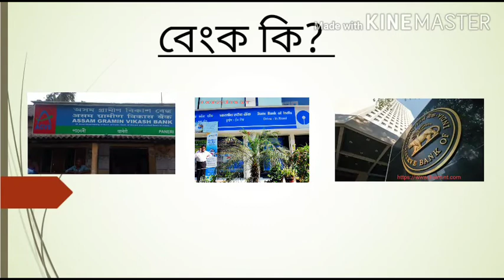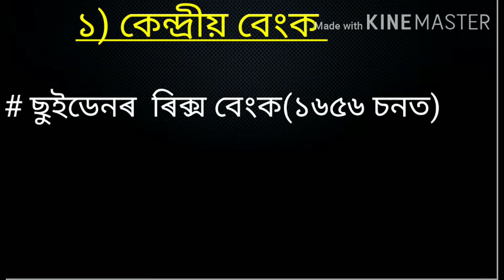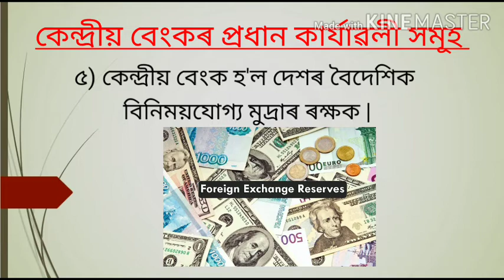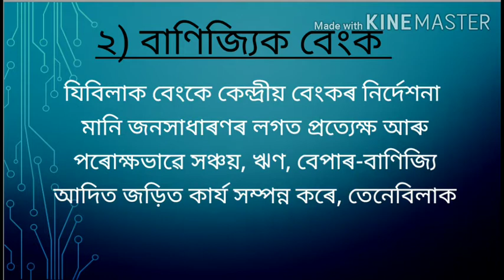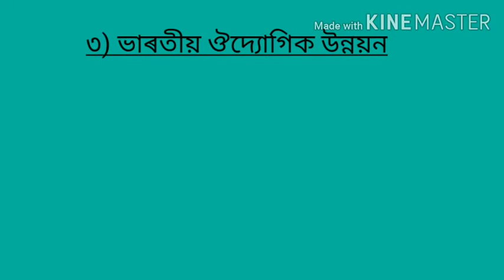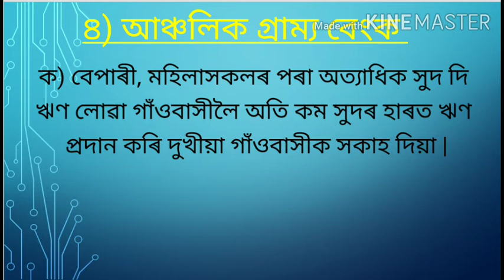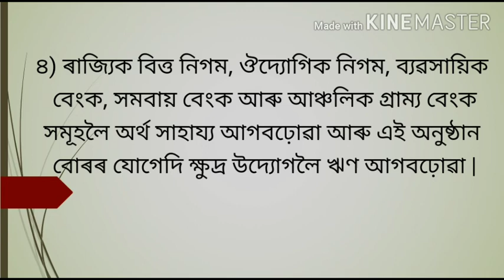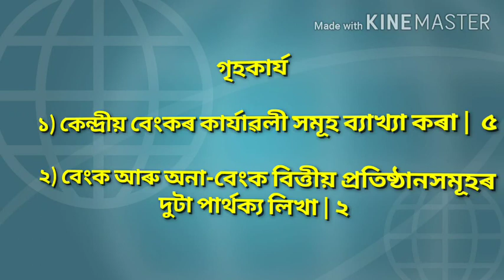Class X,Subject Social Science,Chapter- Money and Banking System,Concept and classification of banks